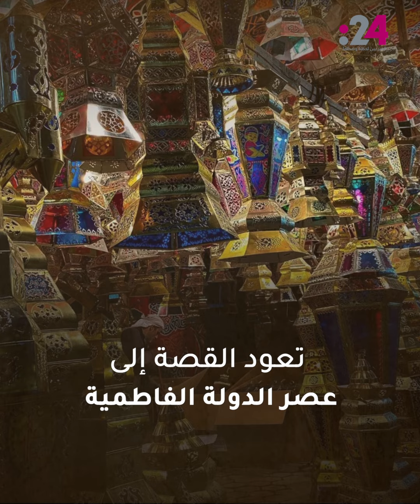من علّق أول فوانيس رمضان؟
يحرص المسلمون في رمضان على تعليق الفوانيس المزينة في منازلهم، بدأت هذه العادة في عهد الدولة الفاطمية، حين استقبل المصريون الخليفة معز الدين الله بالشموع على قواعد خشبية مغطاة بالجلود في الخامس من رمضان